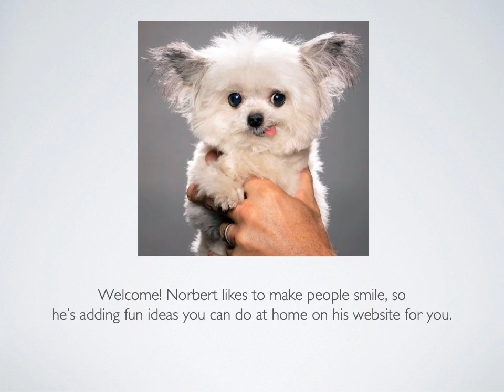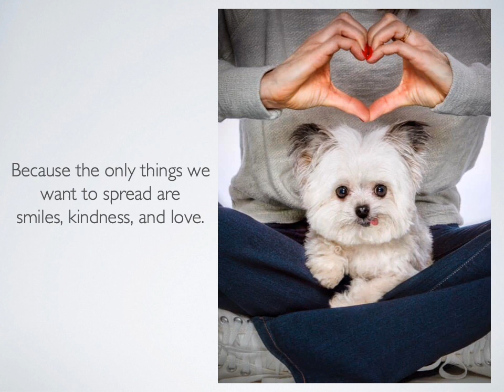At Home With Norbert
From Norbert’s home to your home—

At Home with Norbert is a webpage for the young and the young at heart that includes free enjoyable project ideas, videos and inspiration. This page will be updated weekly with new things that will be announced on Norbert’s social media.